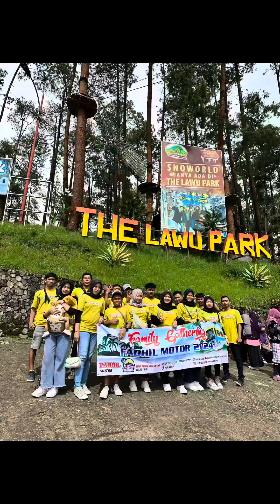Family Gathering 2024 @mytripjogja // Tawangmangu // Lawupark //